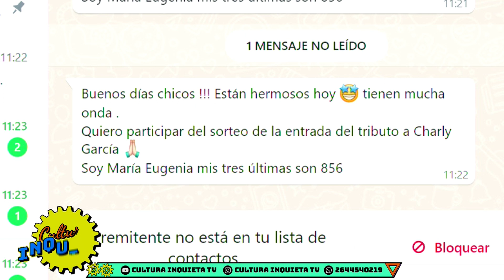TEMP 2023 0310 CIERRE